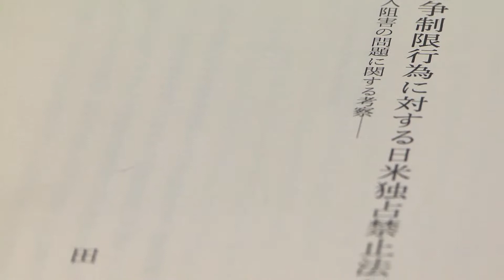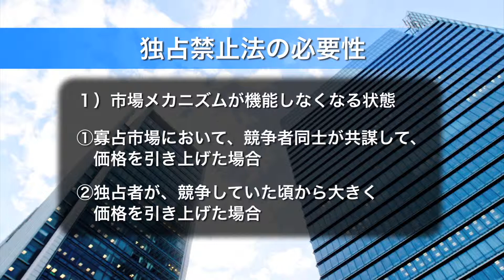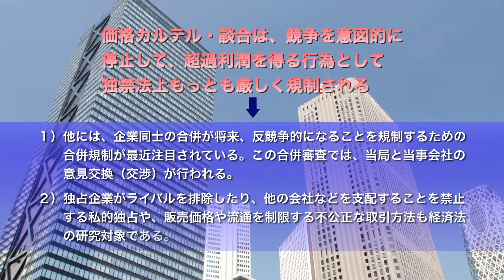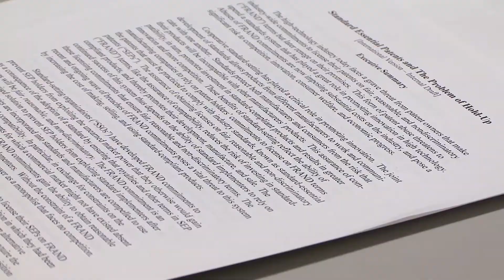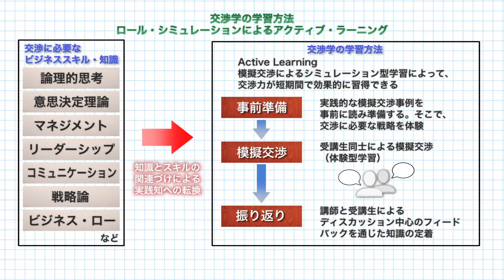法学部 田村次朗 - 経済における競争を法的に分析する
現代の多様化した経済社会のなかで､資本主義経済を有効に機能させていくためには､国際市場および国内市場において､企業間の公正かつ自由な競争が望まれます。そして、このような目的を達成するために、現代社会には様々な法規制が存在しています｡慶應義塾大学法学部法律学科 田村次朗教授はそのなかでも独占禁止法、すなわち競争法を研究対象としています。

Q.「この分野と言うのは法律の世界でも実は特種な分野で、政治経済が密接に関係しています。例えば、例を挙げますと企業が競争する際に、例えば不公正な競争をしていると、もし判断される場合にはそれは経済学的な要素とかそういったもの、あるいは政策的な要素というものを加味しながら法律が適用されることを検討しなければいけないという意味では、非常に法律の分野の中でも特色がある分野だという風に言われています。」

田村教授がその中でも重視しているテーマとしてカルテル、談合に対する規制があります。カルテルを本当に事業者が行ったのかどうかという証拠を見つけるのは非常に困難です。そこで田村教授は、どの程度の証拠が出てくれば実際にカルテル、あるいは談合が行われたと認定できるのかということを研究、分析しています。

Q.「競争法ということで主にカルテル、談合の分析とかそういうのを行っている訳ですけれども、実際には問題を解決する際に、例えば公正取引委員会という事業者では法適用に関してあらゆる要素が関係してくるだけに、要件とかでもめる事が多いです。そう言った意味では、実は法的判断と言っても交渉しながら答を出さなくてはいけないという難しさもあります。これは当局と事業者が交渉する、あるいは争っている事業者同士でも最終的には裁判所の判断を仰ぐのではなくて、交渉しながら妥協点、納得する結論を求めたりします。そういう中で私はずっと競争法を研究してきましたけれども、交渉をいかにうまくして、より双方にとって満足行く結果が得られるかという問題解決の手法というのを、分析を新たな研究プロジェクトとして私は進めています。」

現在の日本社会では、規制によって政府が企業をある程度コントロールしたり、企業間で競争を制限したりしており、競争政策への移行が速やかに進んでいません。田村教授は、経済法の視点から、この現状を打開する最先端の法適用について研究し、さらに、もう一つの研究分野として法的問題解決に不可欠な交渉学も研究しています。

Q.「最終的に私が今やっている研究そしてプロジェクトの意義というのは、競争法、独占禁止法の第一条の目的規定に書かれていることを、私は究極のゴールと考えてやっています。そこに書かれている事のキーワードとして、『国民経済の健全な発達』と『一般消費者の利益』という二つのキーワードがあります。これは達成するためには、競争政策というものを公正かつ自由な形で実現し、それは法によってフェアな形で執行されて、大企業も中小企業も同じ条件で競争する、そういう形で答を出して行くという社会をつくるということがゴールとして考えております。そして、交渉学ということで、交渉をする能力をもっと高めることによって、全て白黒の法的判断だけではすまされない様な所への題解決をこの様な研究を進めて行く事によって、達成できる社会をつくる。こう言った所にこの私の研究とプロジェクト等の成果が最終的に意義を持つのではないかと考えております。」